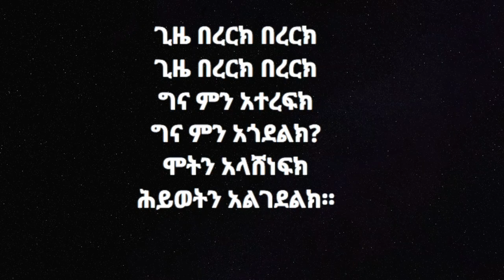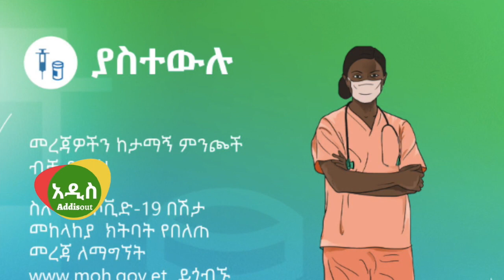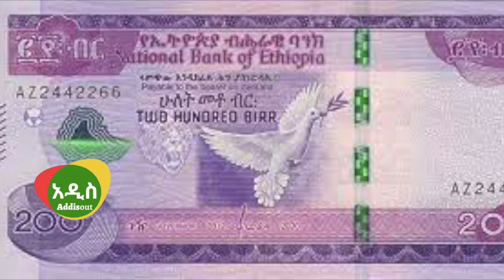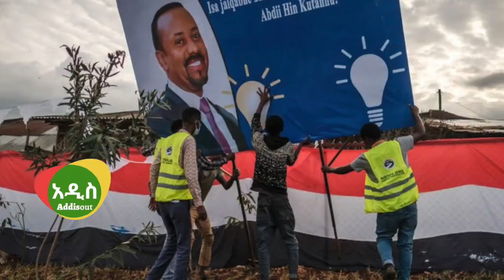Ethiopia: ኢትዮጵያ በ2013 ዓ.ም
Ethiopia News - Zena Tube | Getachew Reda | Debretsion Gebremichael | Tigray | Tigrai TV | TMH | Ethio Forum |Feta Daily | Abiy Ahmed speech today | hachalu |Happy Ethiopian New year 2014